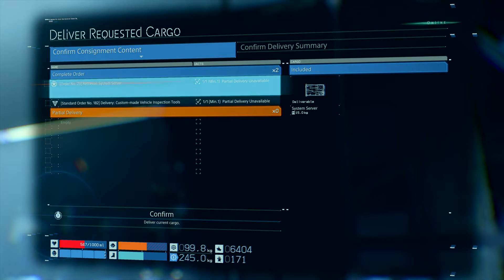DEATH STRANDING: GAMEPLAY WALKTHROUGH PART 13 [PS4 PRO] - NO COMMENTARY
Death Stranding is an open-world action game developed by Kojima Productions. It is the first game from director Hideo Kojima and Kojima Productions after their disbandment from Konami in 2015.
Initial release date: November 8, 2019
Engine: Decima
Genre: Action-adventure game
Developer: Kojima Productions
Designer: Hideo Kojima
Platforms: PlayStation 4, Microsoft Windows
👑 Ali Plays 🔥
You'll find amazing contents, check for yourself
►Epic's Support A Creator: 8D86PU
►Vlogs
►Cultural contents.
▬▬▬▬▬▬▬▬▬▬▬ஜ۩۞۩ஜ▬▬▬▬▬▬▬▬▬▬
▬▬▬▬▬▬▬▬▬▬▬ஜ۩۞۩ஜ▬▬▬▬▬▬▬▬▬▬
▬▬▬▬▬▬▬▬▬▬▬ஜ۩۞۩ஜ▬▬▬▬▬▬▬▬▬▬